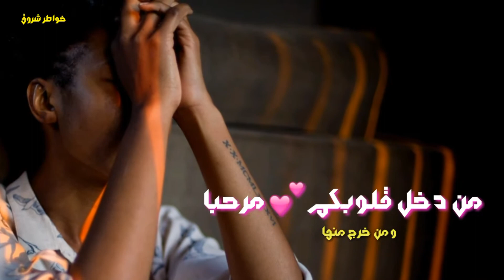خذها قاعدة ... من دخل قلوبي❤️ فهو في قلبي❤️ ... وسيم يوسف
كلمات الشيخ : وسيم يوسف

صميم قناة : خواطر شروق

و تفعيل الجرس 🔔 و مشاركة الفيديــــــــــو ...

ــ ــ ــ ــ ــ ــ ــ ــ ــ ــ ــ ــ ــ ــ ــ ــ ــ ــ ــ ــ ــ ــ ــ ــ ــ ــ ــ ــ ــ ــ ــ ــ ــ ــ ــ ــ ــ ــ

🔵🔹قناة خواطر

                                                          🔵🔹مرحبا بكم🔹🔵

كلمات دلالية